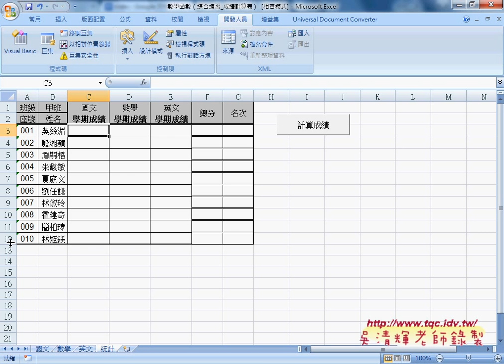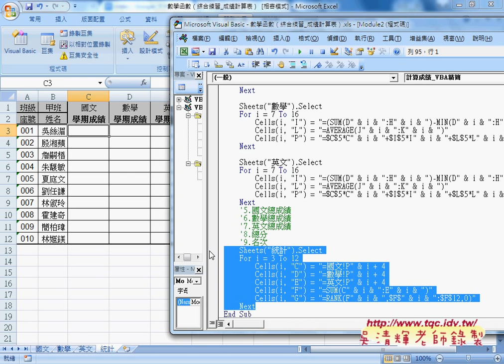02 如何將巨集邏輯改為VBA與物件使用說明自強EXCEL函數VBA 吳老師2